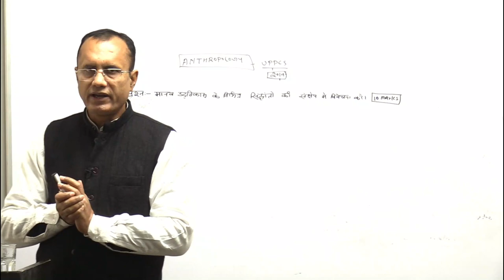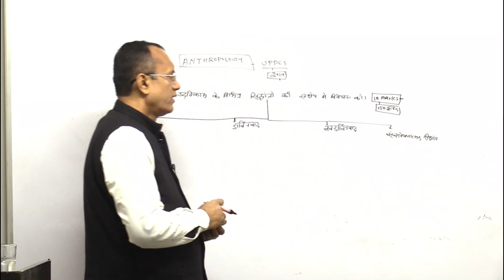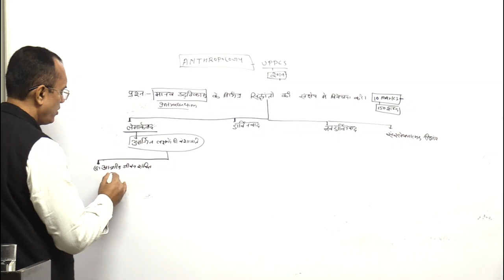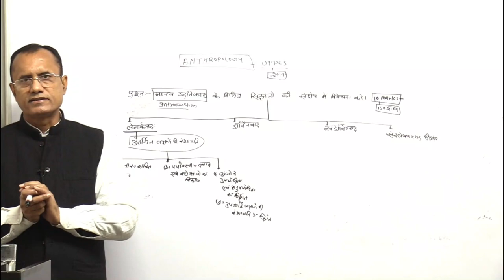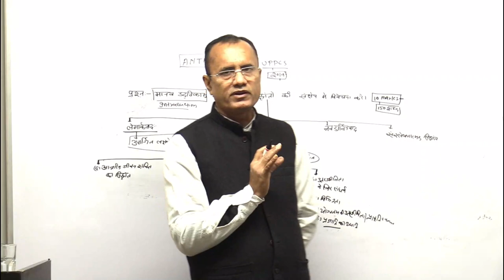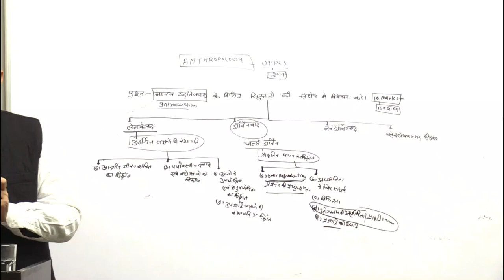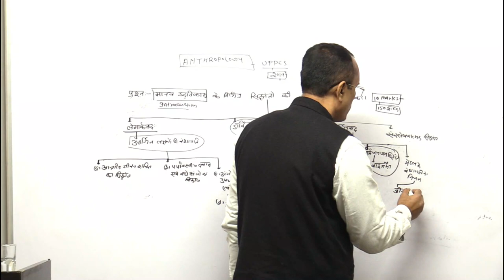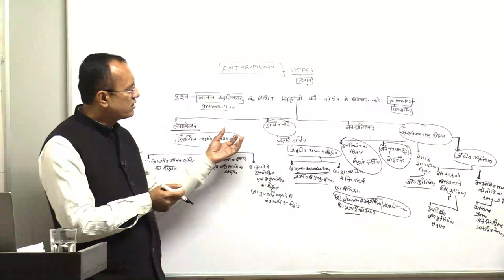ANTHROPOLOGY(OPTIONAL)-UPPCS-HINDI MEDIUM-KRISHNA KUMAR